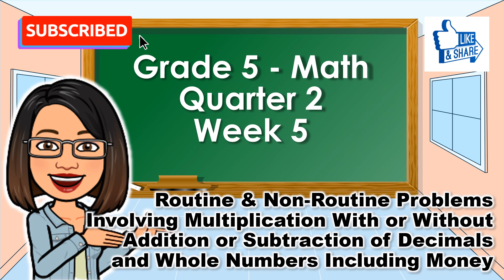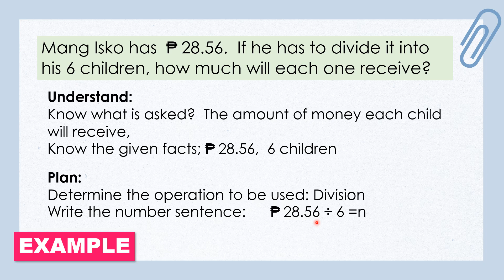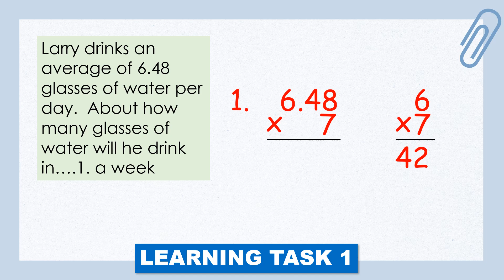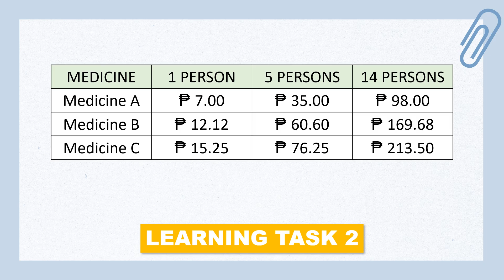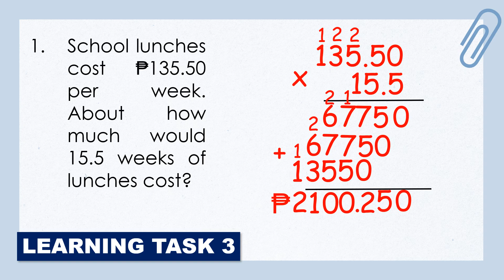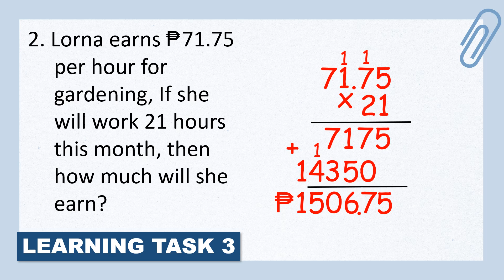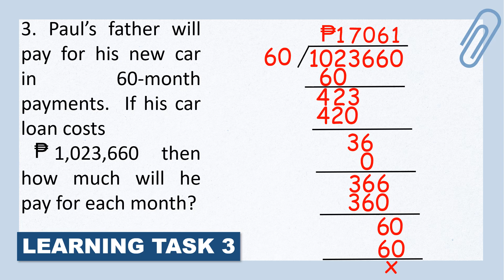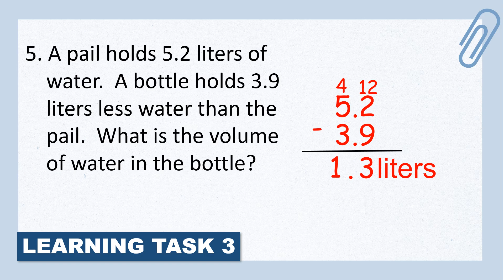Grade 5 Math Quarter 2 Week 5: Routine & Non-Routine Problems Involving Multiplication of Decimals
May sagot na po sa likod ng module Grade 5 Math Quarter 2 Week 5: Routine & Non-Routine Problems Involving Multiplication of Decimals MELC-BASED R4A